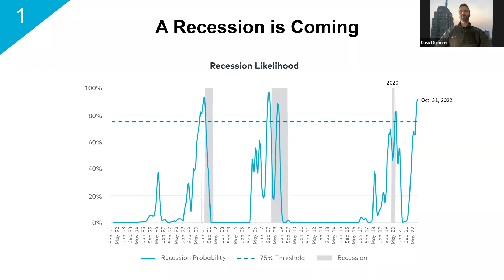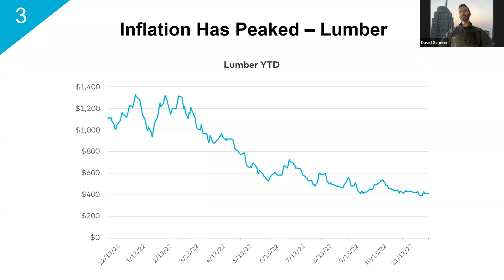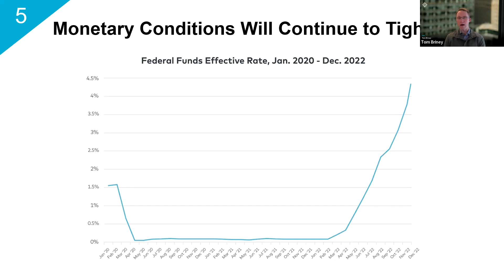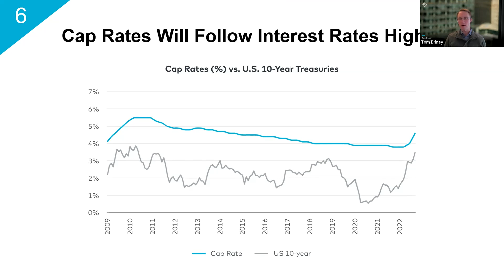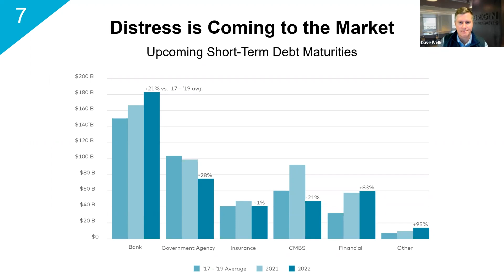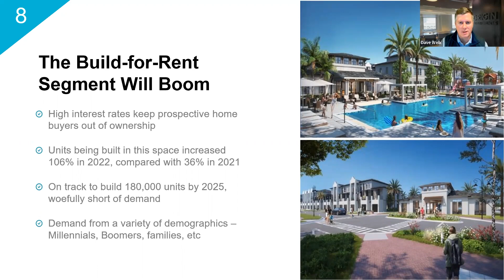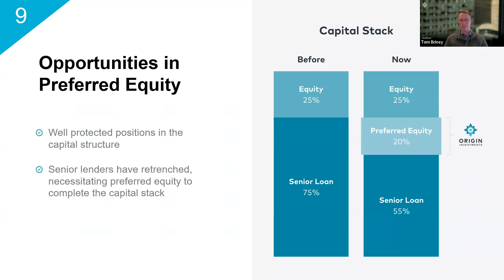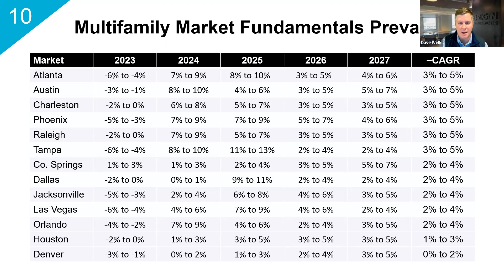2023 Multifamily Market Predictions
On this webinar, Origin Co-CEO David Scherer is joined by Origin’s managing directors of acquisitions, David Welk and Tom Briney, for his annual list of the top 10 predictions for the multifamily market. In previous years, he has had a high accuracy rate, and he predicted both stubborn inflation and rising interest rates for 2022. Find out when he predicts a recession will occur, how rental growth rates will perform, and investor opportunities in the coming year.